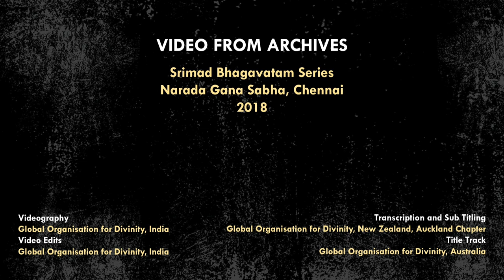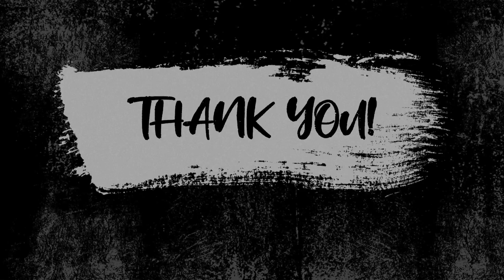Catch Them Young | His Voice #14 | Sri Guruji Lecture Series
Sri Swamiji speaks about instilling devotion at a very young age, to ensure that children are grounded to their roots!